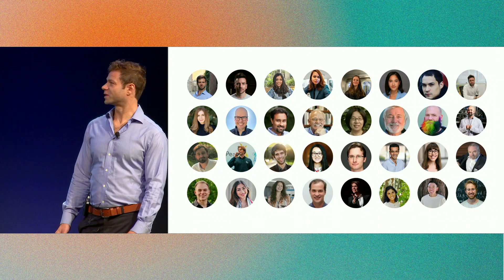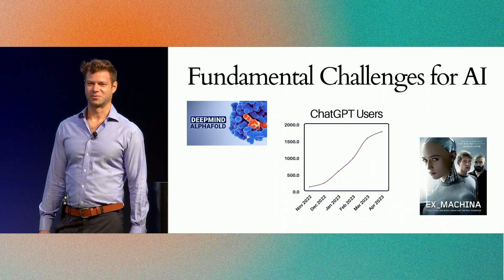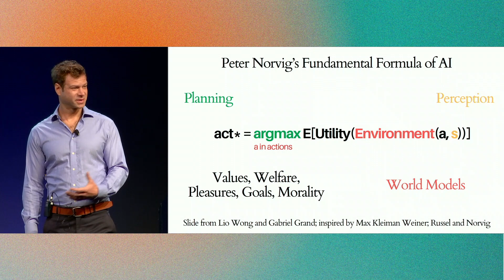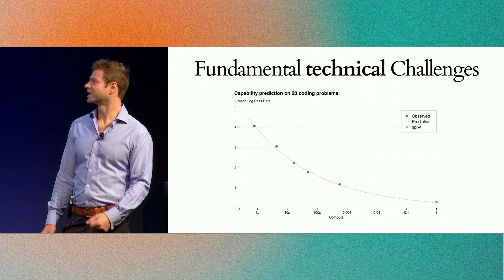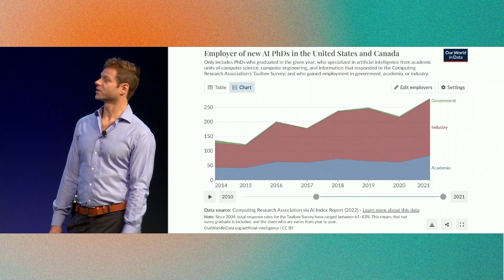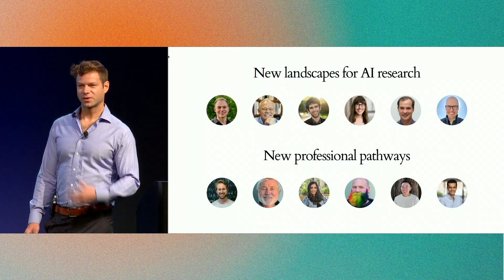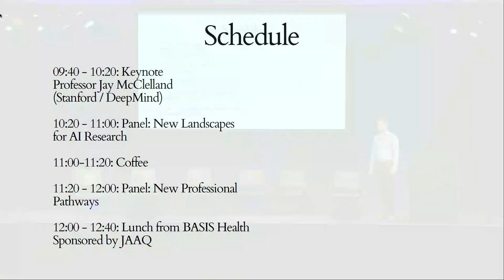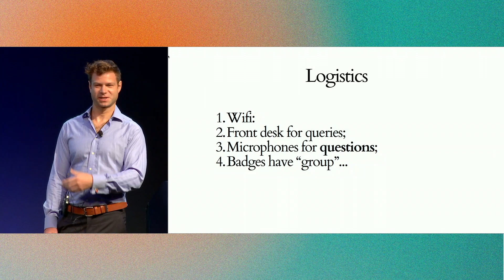AE Spring Summit on Fundamental Challenges for AI - Opening Remarks (Ruairidh Battleday)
Opening remarks from Dr Ruairidh McLennan Battleday for the Algorithmic Innovation and Entrepreneurship 2024 Spring Summit on Fundamental Challenges for AI

Organized by Thinking About Thinking at the Computer History Museum, Palo Alto, 15th April 2024.

Recorded and hosted with generous funding from Zyphra Just Ask A Question Context Fund and Presentient Technologies